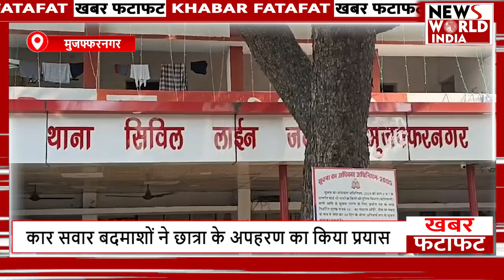फटाफट अंदाज में देखिए सभी बड़ी खबरें ! TOP NEWS